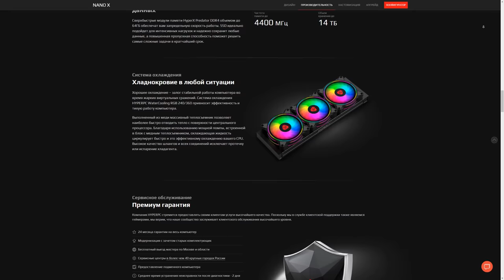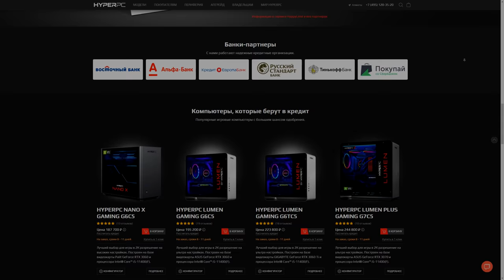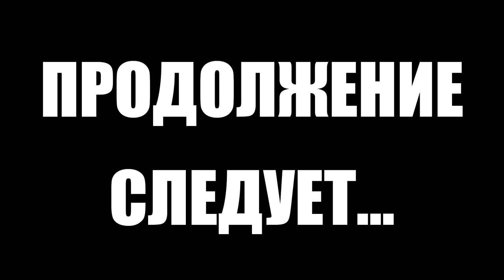Тарков прокачка с нуля. Путь со дна 2. День 32 Escape from Tarkov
В этом выпуске выполнены следующие квесты в Тарков:
1. Маршрутка (Барахольщик)
2. Секрет успеха (Барахольщик)
3. Борода не нужна (Барахольщик)
4. Горячая доставка (Барахольщик)